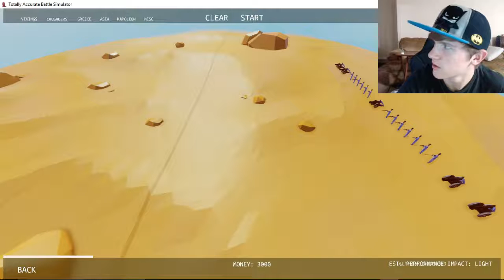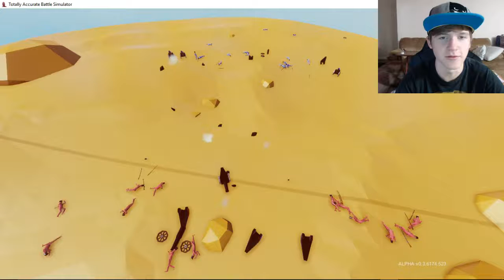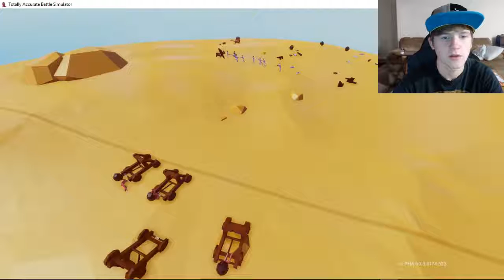Totally Accurate Battle Simulator #2